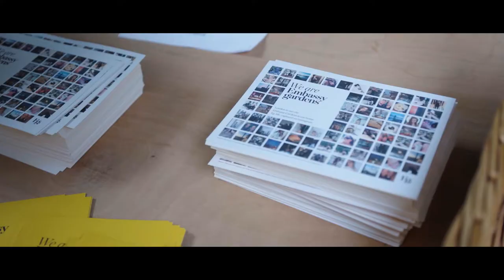Embassy Gardens Market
This short film celebrates the opening of a new street market at Embassy Gardens in November 2017. Selling a selection of artisanal food and drink, the market is collaboration between EcoWorld Ballymore and Shepherds Markets, London’s leading market curator.